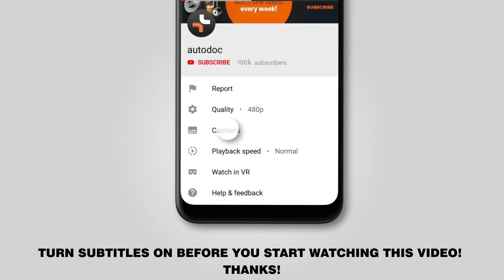Hvordan udskiftes bremseklosser foran on AUDI A3 1 (8L1) [TUTORIAL AUTODOC]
Hvordan udskiftes bremseklosser foran on AUDI A3 1 (8L1) 1.8 Hatchback 09.1996–06.2003 [TUTORIAL AUTODOC]

Bremseklosser på AUDI A3 (8L) (09.1996–05.2003) / AUDI TT Coupe (8N) (10.1998–06.2006) / SEAT Leon I (1M, 1M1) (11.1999–06.2006) / SEAT Toledo II (1M, 1M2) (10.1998–05.2006) / SKODA Octavia I (1U) (09.1996–12.2010) biler bør udskiftes , som regel ifølge en og samme procedure. Imidlertid kan der være mindre forskelle iht.specifikke funktioner af køretøjets design.

🔝 Top mærker der holder bremseklosser: STARK, RIDEX, BREMBO, BOSCH, ATE.

🛠️ Værktøjet du behøver at udskifte bremseklosser foran:
- stålbørste
- bremserens
- kobber fedt
- skraldehåndtag
- HEX bit nr.7
- anti-hvin smøremiddel
- hjul slag topnøgle nr.17
- bremsestempelværktøj
- koben
- hjulstøtte

► Hvordan udskiftes fjærbenslager foran / fjærbeinslager foran on AUDI A3 1 — Hvordan udskiftes fjærbenslager foran / fjærbeinslager foran on AUDI A3 1